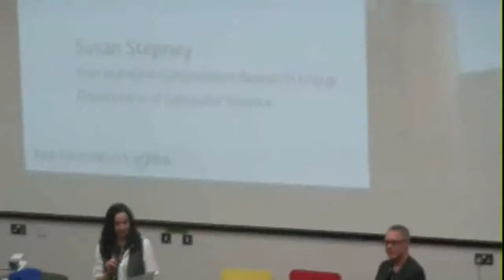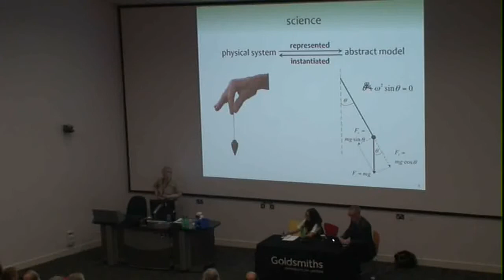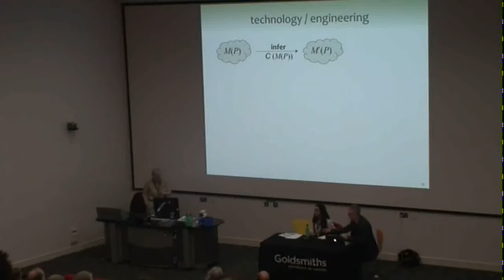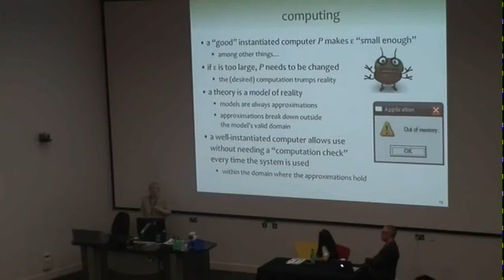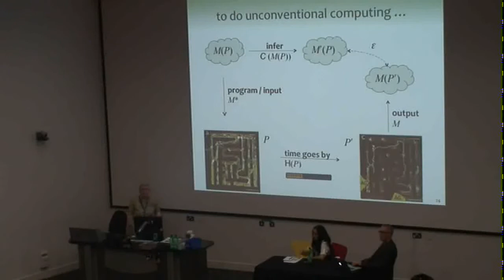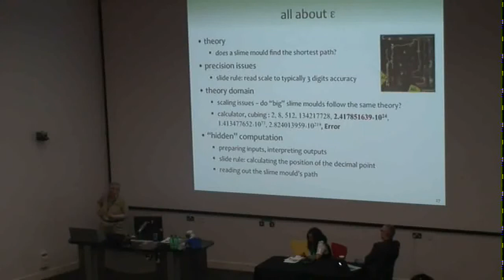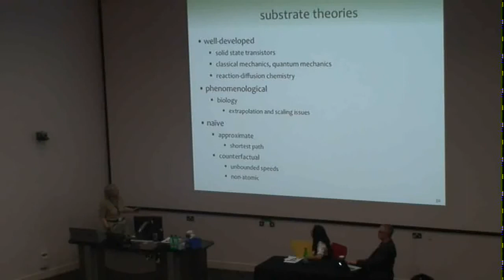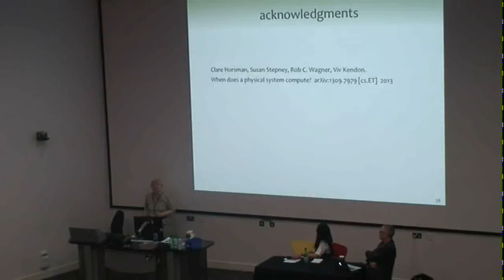Susan Stepney :: When does a slime mould compute?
Abstract: Some people are using billiard balls, chemicals, bacteria, slime moulds, soap films, spaghetti, even black holes, as computers (although some of these only in theory yet). But what does it mean for such unconventional substrates to compute? I will introduce our framework for physical computing, give requirements for physical system to be used as a computer, and show how some unconventional substrates are indeed computing, and how others are not

 (Tuesday 1st April, 9:30-10:30 Convention Plenary, NAB LG02)